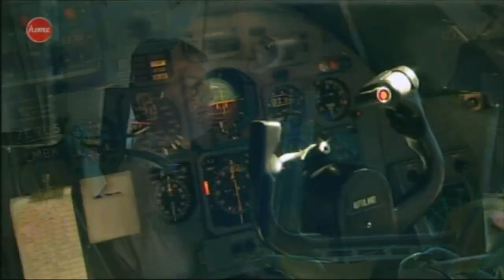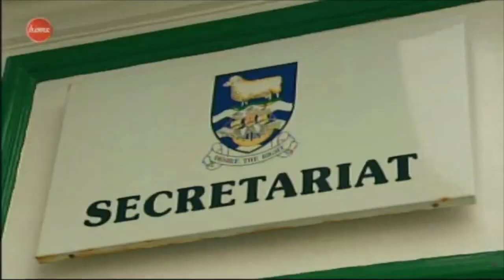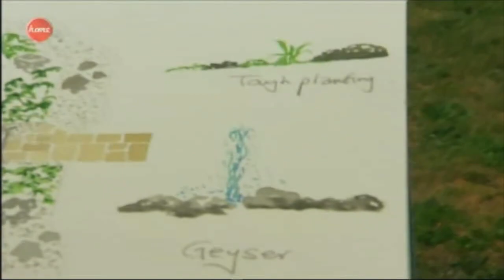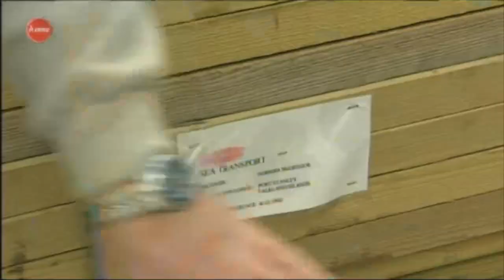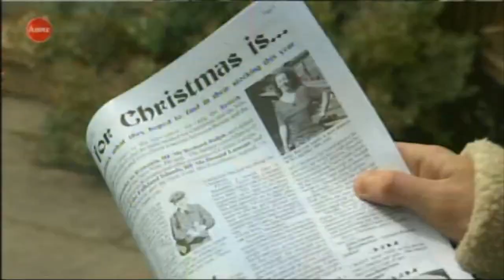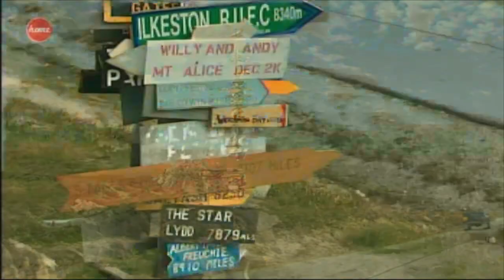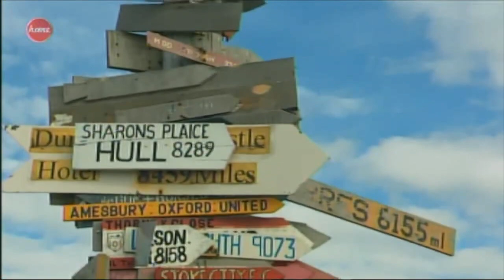Ground Force Goes South Atlantic - The Falklands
Ground Force was a British garden makeover television series originally broadcast by the BBC between 1997 and 2005. The series was originally hosted by Alan Titchmarsh, Charlie Dimmock and Tommy Walsh.